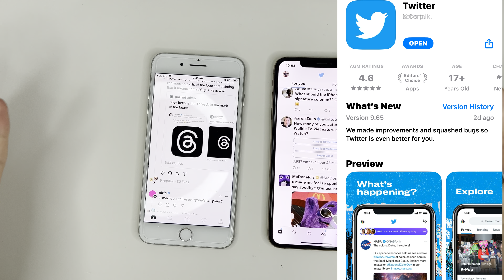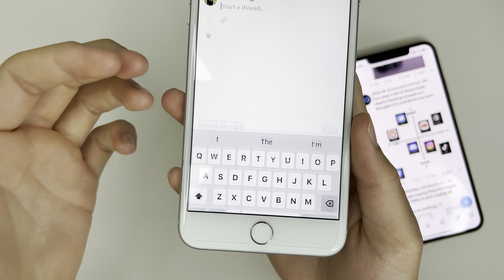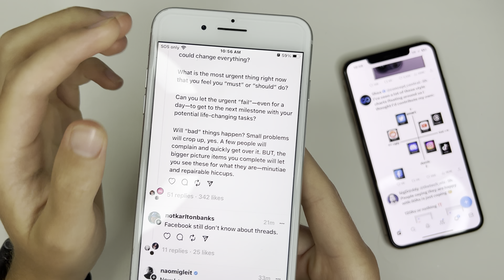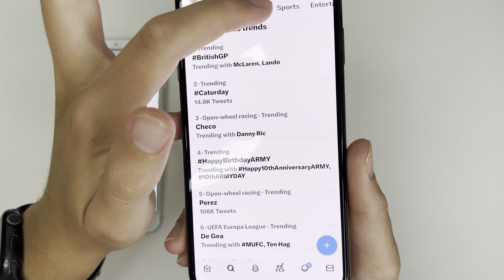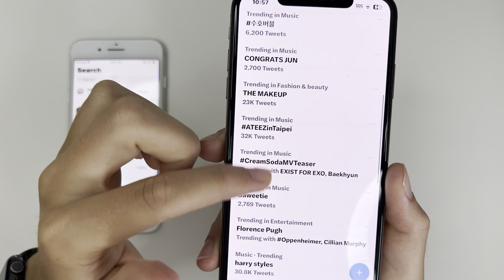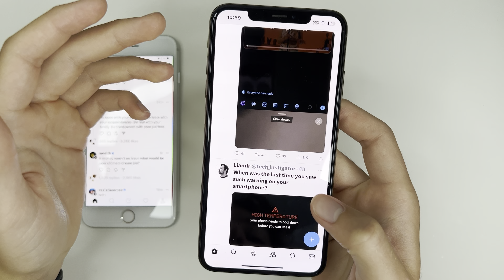Twitter Vs Threads, Who’s Doing It Better?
In this video, I talk about my feelings towards the new Instagram Threads app, and Twitter. I compare a couple key features with both apps, and decide which app is better for most people.

Everything said, in this video was my own personal opinion, feel free to disagree. If you please, this is just what I felt was accurate when it came to both apps.

And leave a comment as it helps me a lot!